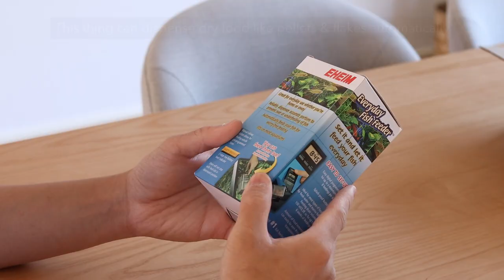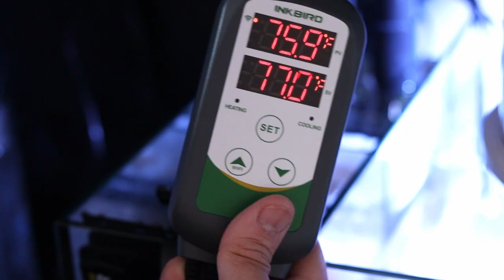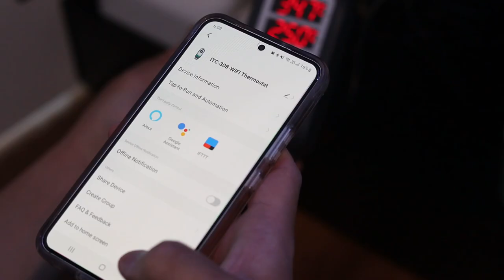Preparing the Tank for a 30-Day Vacation - Part 1 | Blue Reef Tank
This video covers what I prepare for my saltwater tank before going on holiday. It is always a nervous time leaving the tank on its own when I go on holiday, so this time I am sharing everything I do to ensure that my tank can sustain itself while I'm away.

[   Music  ]
Phury - Fifth Avenue
Aves - Hot Chocolate
92elm - Suncatcher
Ottom - Beam

Artlist [ get 2 months free ]